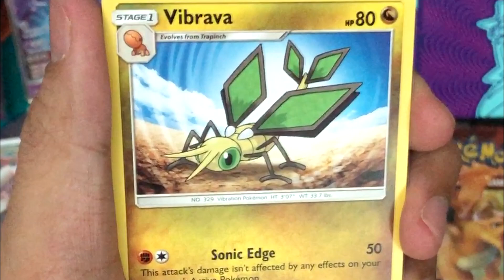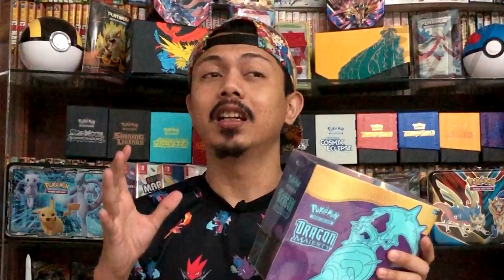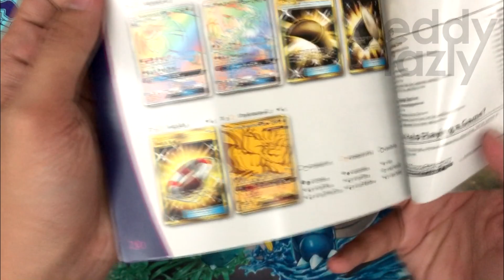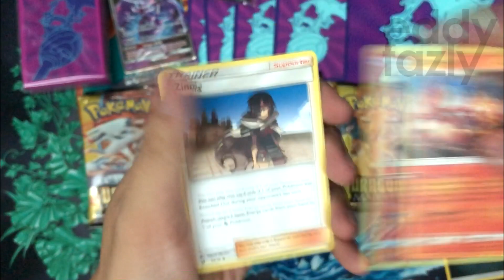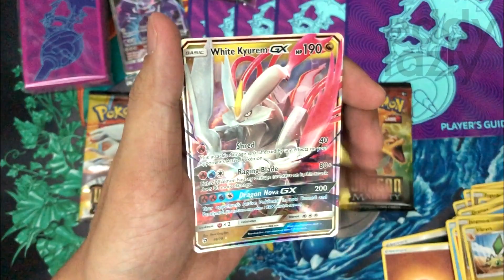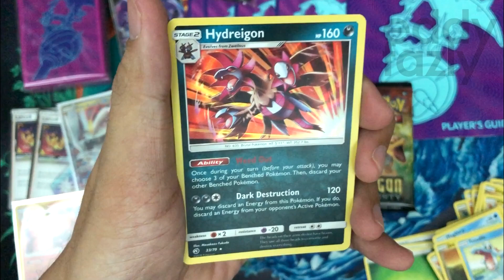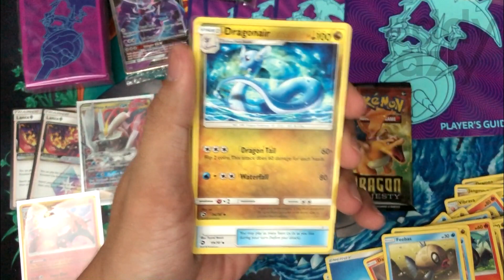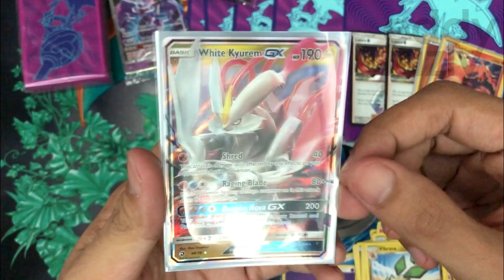DRAGON MAJESTY Elite Trainer Box Opening! Salah Satu Holiday Set Dari Tahun 2018! [MenanAbah Ep.180]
Aku dah lama aim ETB ni dekat Ace Cards & Collectible sebab aku kan memang kumpul ETB, then kebetulan ada satu time tu dia buat promo dan Harith perasan which dia share kat aku. So macam biasa aku pun terbeli ETB ni dengan harga promo rm250 (berbaloi weh) dan sekarang harga dia naik balik since dah tinggal limited numbers! Jadi ada ke pulls berbaloi? ahahaha